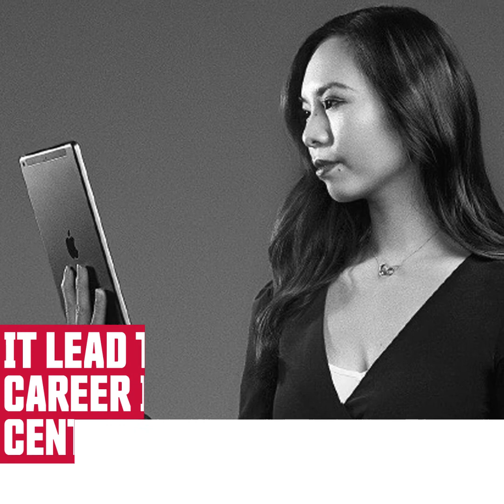SFU Science Alumni Stories: Linh Nguyen (Biomedical Physiology & Kinesiology)